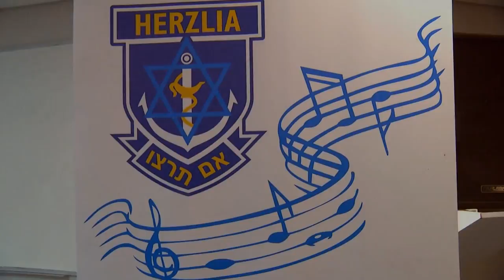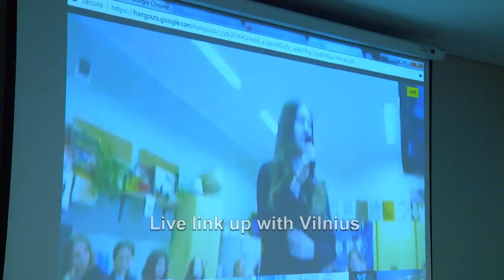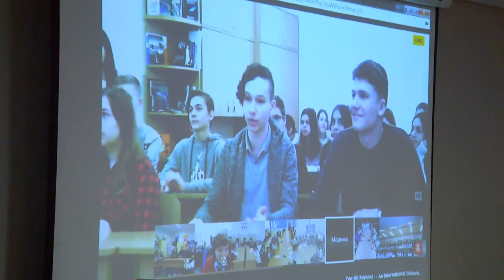The Global Partisan Song Project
Every year on Yom Hashoah – the Day of Remembrance of the Holocaust and Heroism,  Holocaust survivors and Jewish communities sing the song Zog Nit Keynmol (‘We are Still Here’), which is also known as the Partisan Song. Now, a new initiative by Cape Town born Eli Rabinowitz seeks to teach the song to schoolchildren across the globe, allowing them to connect with each other and their history.